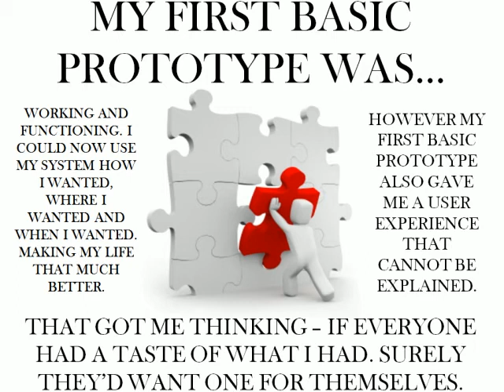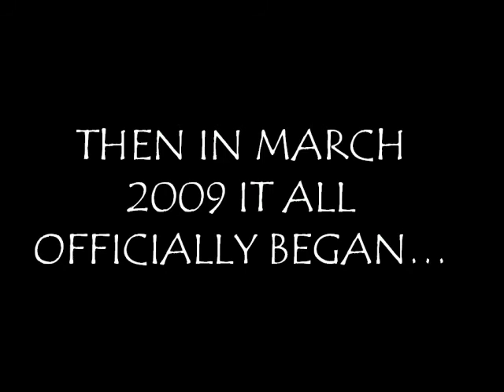MODCO intro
In this video you will get some insight on the problem MODCO is aiming to solve and building up to solve. All content in the 'IMS TECH CORP' YOUTUBE Channel was created solely for the use of INNOVATIVE MODERN SOLUTIONS TECH CORP.